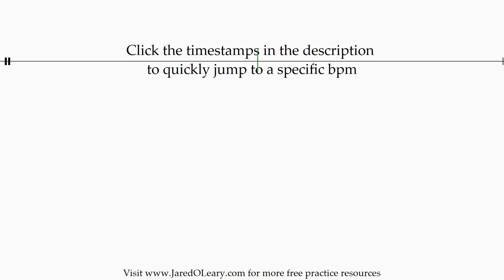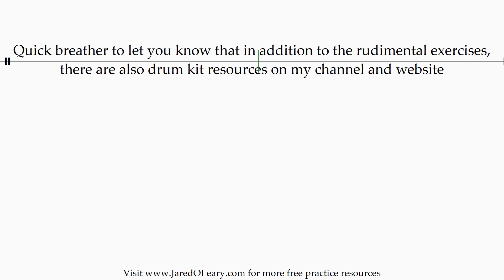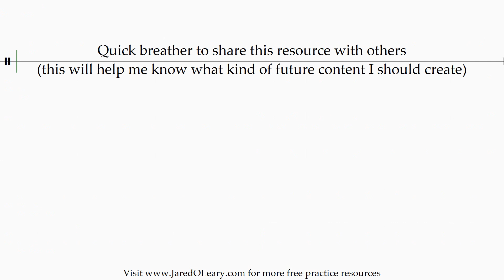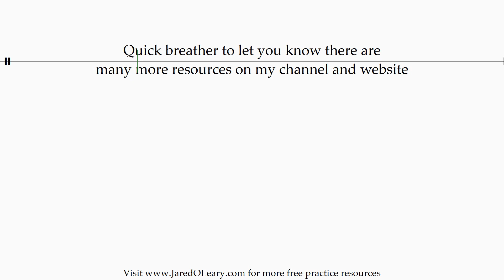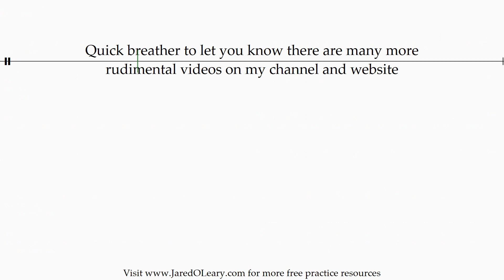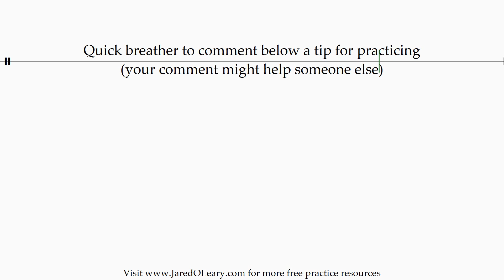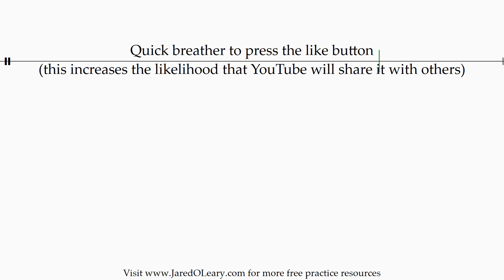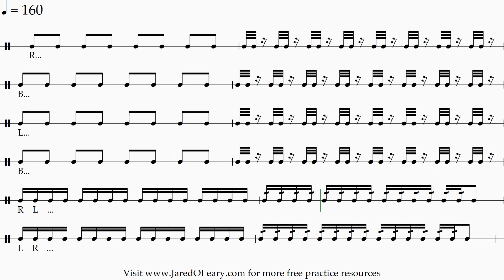Isolated diddles | 20-160 bpm sheet music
This exercise isolates out the hands when playing a diddle to allow you to hear the sound quality of each hand. The double stops allow you to compare the timing and volume of each hand to assess the differences in touch. Use the timestamps at the bottom of my videos to find a bpm or drumming tip

Timestamps for each bpm:
- - - 20-29 bpm - - -
0:08 20 bpm
2:56 21 bpm
5:36 22 bpm
8:08 23 bpm
10:34 24 bpm
12:56 25 bpm
15:17 26 bpm
17:26 27 bpm
19:30 28 bpm
21:30 29 bpm

- - - 30-39 bpm - - -
23:28 30 bpm
25:26 31 bpm
27:15 32 bpm
29:00 33 bpm
30:41 34 bpm
32:22 35 bpm
34:04 36 bpm
35:38 37 bpm
37:08 38 bpm
38:37 39 bpm

- - - 40-49 bpm - - -
40:05 40 bpm
41:35 41 bpm
42:57 42 bpm
44:17 43 bpm
45:35 44 bpm
46:53 45 bpm
48:14 46 bpm
49:27 47 bpm
50:39 48 bpm
51:49 49 bpm

- - - 50-59 bpm - - -
52:59 50 bpm
54:12 51 bpm
55:18 52 bpm
56:23 53 bpm
57:26 54 bpm
58:31 55 bpm
59:38 56 bpm
1:00:38 57 bpm
1:01:37 58 bpm
1:02:35 59 bpm

- - - 60-69 bpm - - -
1:03:33 60 bpm
1:04:35 61 bpm
1:05:31 62 bpm
1:06:25 63 bpm
1:07:18 64 bpm
1:08:13 65 bpm
1:09:10 66 bpm
1:10:01 67 bpm
1:10:51 68 bpm
1:11:41 69 bpm

- - - 70-79 bpm - - -
1:12:31 70 bpm
1:13:25 71 bpm
1:14:13 72 bpm
1:14:59 73 bpm
1:15:45 74 bpm
1:16:33 75 bpm
1:17:24 76 bpm
1:18:08 77 bpm
1:18:51 78 bpm
1:19:35 79 bpm

- - - 80-89 bpm - - -
1:20:19 80 bpm
1:21:07 81 bpm
1:21:49 82 bpm
1:22:30 83 bpm
1:23:10 84 bpm
1:23:52 85 bpm
1:24:38 86 bpm
1:25:17 87 bpm
1:25:55 88 bpm
1:26:33 89 bpm

- - - 90-99 bpm - - -
1:27:13 90 bpm
1:27:57 91 bpm
1:28:33 92 bpm
1:29:10 93 bpm
1:29:46 94 bpm
1:30:24 95 bpm
1:31:05 96 bpm
1:31:40 97 bpm
1:32:15 98 bpm
1:32:49 99 bpm

- - - 100-109 bpm - - -
1:33:25 100 bpm
1:34:05 101 bpm
1:34:38 102 bpm
1:35:11 103 bpm
1:35:44 104 bpm
1:36:18 105 bpm
1:36:56 106 bpm
1:37:28 107 bpm
1:37:59 108 bpm
1:38:30 109 bpm

- - - 110-119 bpm - - -
1:39:03 110 bpm
1:39:39 111 bpm
1:40:10 112 bpm
1:40:40 113 bpm
1:41:09 114 bpm
1:41:41 115 bpm
1:42:16 116 bpm
1:42:45 117 bpm
1:43:14 118 bpm
1:43:42 119 bpm

- - - 120-129 bpm - - -
1:44:12 120 bpm
1:44:46 121 bpm
1:45:14 122 bpm
1:45:42 123 bpm
1:46:09 124 bpm
1:46:38 125 bpm
1:47:11 126 bpm
1:47:38 127 bpm
1:48:04 128 bpm
1:48:30 129 bpm

- - - 130-139 bpm - - -
1:48:59 130 bpm
1:49:30 131 bpm
1:49:56 132 bpm
1:50:21 133 bpm
1:50:47 134 bpm
1:51:14 135 bpm
1:51:45 136 bpm
1:52:09 137 bpm
1:52:34 138 bpm
1:52:58 139 bpm

- - - 140-149 bpm - - -
1:53:24 140 bpm
1:53:54 141 bpm
1:54:18 142 bpm
1:54:42 143 bpm
1:55:05 144 bpm
1:55:31 145 bpm
1:56:00 146 bpm
1:56:23 147 bpm
1:56:46 148 bpm
1:57:09 149 bpm

- - - 150-160 bpm - - -
1:57:33 150 bpm
1:58:01 151 bpm
1:58:24 152 bpm
1:58:46 153 bpm
1:59:08 154 bpm
1:59:32 155 bpm
1:59:59 156 bpm
2:00:21 157 bpm
2:00:42 158 bpm
2:01:03 159 bpm
2:01:25 160 bpm